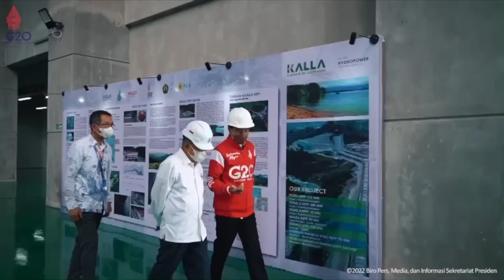BUSYET❗MASIH BELUM PUAS, RI BANGUN LAGI PABRIK BATERAI TAHAP 2🔥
Pemerintah saat ini terus mendorong penerapan hilirisasi di semua sektor industri. Salah satunya di sektor energi baru yakni hilirisasi industri kendaraan berbasis listrik.

Sebagai upaya mencapai hilirisasi industri kendaraan listrik, pemerintah meresmikan implementasi rencana tahap kedua baterai listrik terintegrasi di Kawasan Indutri Terpadu, Batang, Jawa Tengah.

Hal tersebut diinisiasi sejak serah terima dari italia pada 31 oktober 2021 lalu di roma Indonesia menerima presidensi G20, kemudian dalam memegang amanat ini indonesia telah menetapkan tiga fokus yang akan dikerjakan.

Dibawah kepemimpinan presiden joko widodo hilirisasi sumber daya alam dilakukan secara nyata untuk menciptakan nilai tambah dan menghasilkan energi hijau sebagai bagian dari upaya pengurangan emisi karbon.

Setelah menghentikan ekspor nikel pada akhir 2019, kementerian investasi bkpm secara serius menginisiasi dan mengawal pengembangan baterai kendaraan listrik yang memanfaatkan dikenal sebagai bahan baku utama hasilnya pada bulan Desember 2020 badan koordinasi penanaman modal menandatangani nota kesepahaman dengan LG energi solution dalam kerjasama investasi baterai kendaraan listrik terintegrasi pertama di dunia senilai 9,8 milyar dollar amerika atau setara 142 triliun rupiah.

Sebagai tahap awal di bulan september 2021 presiden telah meresmikan ground breaking tahap pertama, dari kerjasama konsorsium LG dengan BUMN ini.

Selanjutnya, Presiden Jokowi yang mengatakan hillirisasi baterai listrik di Batang , merupakan  investasi pertama di dunia yang mengintegrasikan produksi kendaraan listrik dari hulu sampai ke hilir.

Dimulai dengan penambangan nikel smelter, pabrik prekursor, pabrik katoda, baterai listrik, baterai pack hingga mobil listrik. Ditambah dengan industri daur ulang baterai juga akan di indonesia.